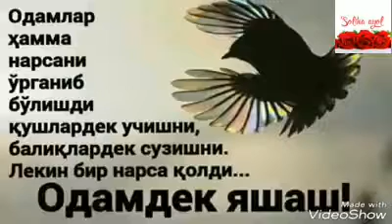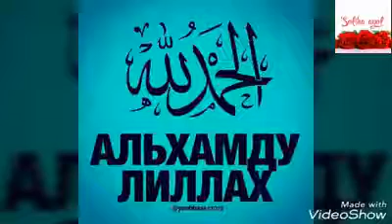Абдуллох домла иймон хакиида